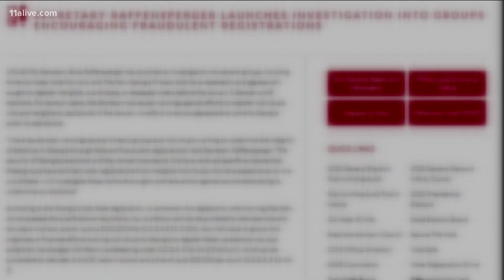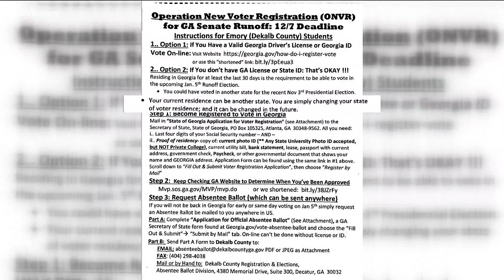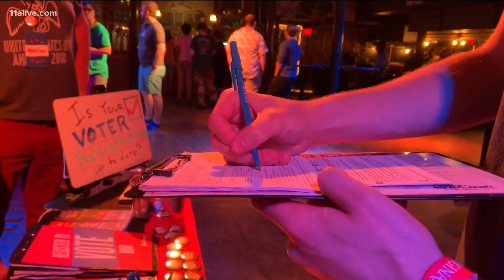Organization defending itself after state accused it of illegally registering college students to vo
Last month, the secretary of state's office announced it was investigating four voter groups for potential fraud.